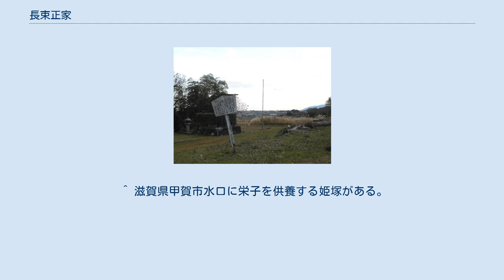長束正家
長束 正家（なつか まさいえ／ながつか まさいえ）は、戦国時代から安土桃山時代にかけての武将、大名。
豊臣政権の五奉行の一人。
父は水口盛里（安芸守）といわれる。
弟に直吉らがいる。
近江国水口岡山城主。
 長束正家邸址（愛知県稲沢市長束町） 本姓は大蔵氏という。
別説にもともとは水口氏で天正年間、居城水口城が落城したため長束村に在し、その地名を取って長束を称したとの記録もある。
また、西行庵には、西行の子・隆聖の末裔である佐藤正岑という人物の末裔であるという伝説がある。
熊本藩の侍帳の正家の子孫の項目には正家の父・盛里までを水口氏とし、正家以降を長束氏として記録している。
 永禄5年（1562年）、水口盛里の長男として近江国栗太郡長束村（尾張国説もある）で生まれたといわれる。
 初め丹羽長秀に仕えたが、天正13年（1585年）に豊臣秀吉の奉公衆に抜擢され、丹羽氏が大減封処分を受けると財政上不正があったと豊臣家より糾弾されたが、正家は帳簿を証拠として提出し、これに抵抗した。
 この後豊臣氏直参の家臣になった。
高い算術能力を買われて財政を一手に担い、豊臣氏の蔵入地の管理や太閤検地の実施に当たった。
 天正14年（1586年）の九州平定、天正18年（1590年）小田原征伐では兵糧奉行として兵糧の輸送に活躍し、20万石の兵糧を滞りなく輸送したほか、小田原周辺において米3万石を買占め小田原城を兵糧攻めにした。
支城の戦いでは家臣・家所帯刀、臼杵平四郎、一宮善兵衛、有坂宮内、増田新次郎らが忍城攻めにおいて武功を立てている。
戦後には家臣であった弟の正隆が秀吉の直参に取り立てられている。
文禄・慶長の役では肥前名護屋に在陣し兵糧奉行も務めた。
またこの際には京都の秀吉との中継役も務めていたようで、虎狩で得た虎を秀吉へと贈った朝鮮在陣中の亀井茲矩に対して、防禦指示を兼ねた代筆礼状を祐筆役としての署名と共に返信している記録が残る。
 この間、天正14年（1586年）には本多忠勝の妹・栄子を正室に迎え、天正17年（1589年）には長男・半右衛門助信が誕生している。
半右衛門には山中三十郎が家老として付けられた（『北野社家日記』）。
天正18年（1590年）正月13日には人質として上洛した徳川秀忠の出迎えの任に当たるなど、徳川家との関係も深かった。
 農村支配にも関与しており、文禄3年（1594年）2月には豊臣秀次とも相談の上、中川秀成の豊後入封に際し隣接する蔵入地代官太田一吉に協力を求めて戦乱によって荒廃した農村の再建、逃亡した農民の還住策を指示している。
また、同時期に伏見城の造営にも参画している。
 文禄4年（1595年）に近江水口城5万石を拝領し、五奉行の末席に名を連ねる。
慶長2年（1597年）には12万石に加増され、官位も従四位下侍従に昇任した。
領内ではのちに家松山大徳寺となる浄慶寺に保護を加え、この縁故によって後年遺児が同寺に迎えられ三世門跡・還誉岌閑となる。
蒲生秀行が減封された際には、松田秀宣らの蒲生浪人を召抱えた。
 関ヶ原の戦いの長束正家陣跡（岐阜県不破郡垂井町） 秀吉没後は石田三成方に与し、家康打倒の謀議に参加するが、家康の伏見城入城を阻止できず、前田玄以と共に家康に会津征伐の中止を嘆願したが聞き入れられないなど、功を奏しなかった。
さらに息子と家臣が水口にて会津征伐へ向かう家康の暗殺を謀っているとの噂が立ち、甲賀衆篠山景春の通報によって家康は城下を素通りした。
 慶長5年（1600年）に三成らとともに毛利輝元を擁立して挙兵する。
開戦当初には山崎家盛に欺かれ、池田輝政の妻子を大坂城に人質として抑留することに失敗している。
初め陣代・家所帯刀、武者奉行・伴五兵衛らを将として伏見城攻めに兵を送り、家臣甲賀衆鵜飼藤助の働きによって城内の甲賀衆を寝返らせることに成功、城を落城に導く功をあげた。
8月下旬には伊勢安濃津城を攻略する(安濃津城の戦い)。
しかし伊勢方面の戦いでは少数の敵船団を家康の本隊と誤認して退却する失態も犯している。
この後、弟・直吉に水口岡山城の守備を任せて大垣城へと向かった。
 関ヶ原の戦いでは毛利秀元・吉川広家とともに南宮山（岐阜県不破郡垂井町）に布陣し合戦前には浅野隊と南宮大社付近で交戦、池田輝政隊と銃撃戦を展開したが、広家の妨害のため、秀元や長宗我部盛親ら同様に本戦に参加できず、西軍が壊滅すると撤退した。
このとき...